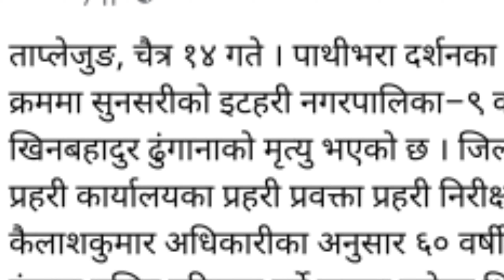✍️ Taplejung Diary New breaking news bhumiputraonlinetv 28 March 2022